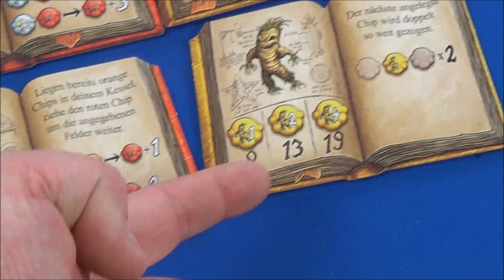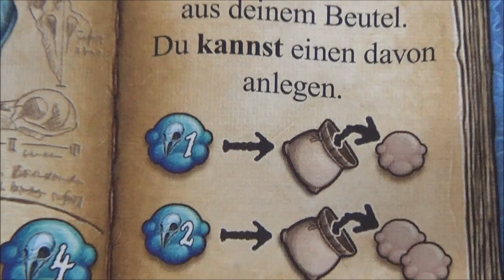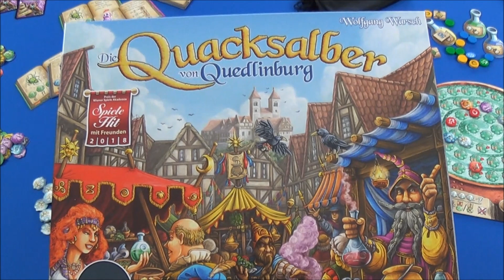Die Quacksalber von Quedlinburg - Komponenten & Regeln - Cyrils Brettspiele(S199E01)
Kurz vor dem Videoschnitt habe ich nochmal den einen oder anderen Trank zu mir genommen und glatt Die Quacksalver anstatt Quacksalber geschrieben (v und b liegen ja auch nebeneinander) so einfach kann ein kleiner Trank mit Alraunen wirken .

Sorry dafür ...

Hallo Freunde,

welche Kräuterhexe ist Wolfgang Warsch denn da in den Topf gefallen? Und was treibt Schmidt Spiele zu einem Titel wie die Quacksalber von Quedlinburg?

Naja, wie dem auch sei schauen wir uns mal zuerst die Regeln an - schlieslich wollen wir ja gleich losbrauen!

Euer
Nils

▶ Social Media?

►►►►►    Interaktion    ◄◄◄◄◄